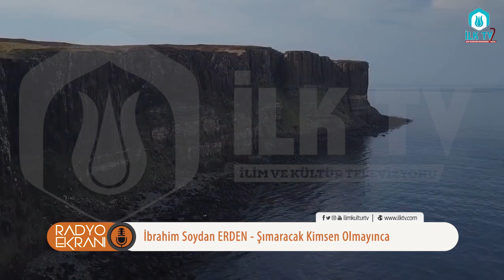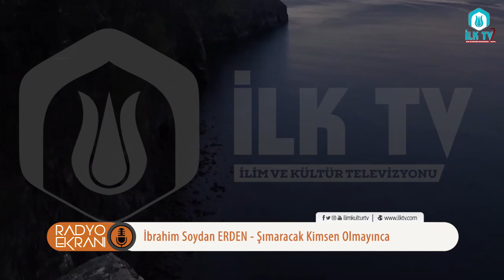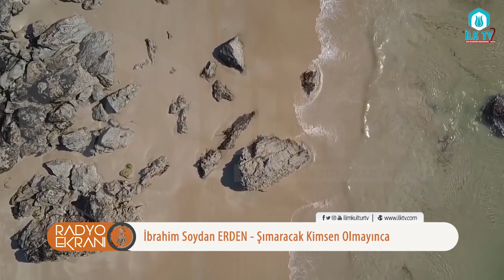Şımaracak Kimsen Olmayınca - Radyo Ekranı - İLK TV